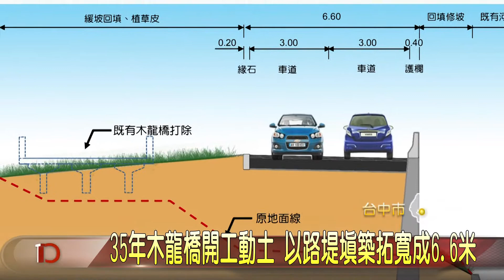大台中新聞 35年木龍橋開工動土 以路堤填築拓寬成6.6米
位在北屯區東山路一段192巷與三甲北街口的木龍橋，有35年的歷史，斑駁老舊還有多處鏽蝕.裂縫，上下坡轉彎幅度過大，有視線死角，經常發生車禍，在地方的積極爭取下，台中市與農田水利會協調，改建老橋，並拓寬成6.6米雙車道，這天在市長盧秀燕的帶領下，正式動工，鄉親都樂見其成。